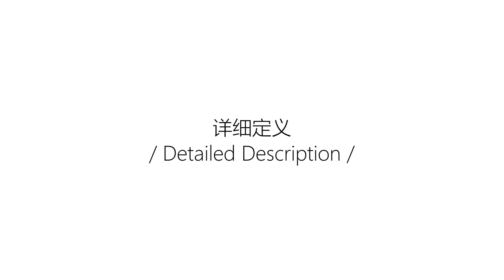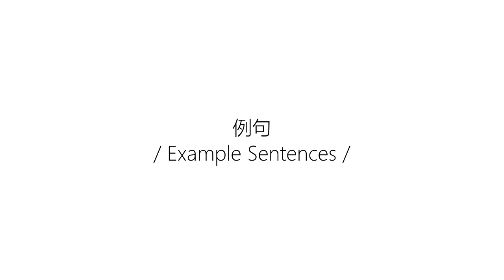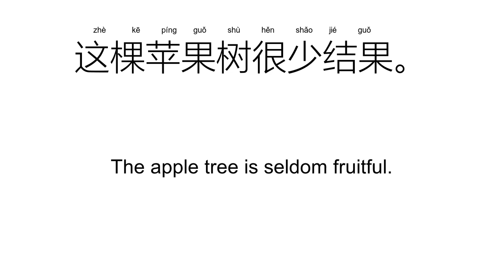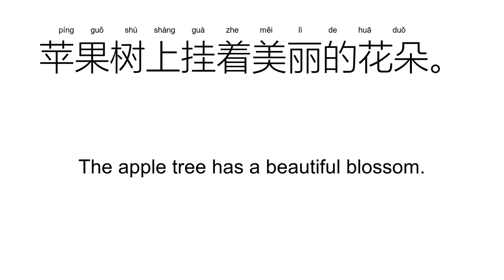‘苹’píng; pēng（Definition）;【苹果、苹果核、苹果汁、苹果派、】